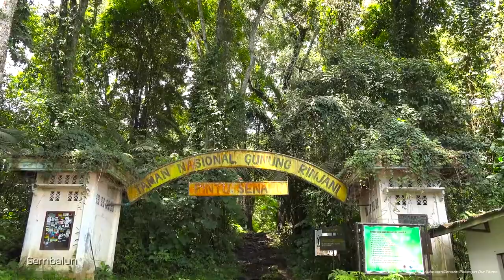Gunung Rinjani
--- Travel ---
Gunung Rinjani merupakan salah satu gunung terindah di Indonesia. Gunung yang terletak di Pulau Lombok ini memiliki ketinggian 3.726 mdpl, menjadikannya gunung ketujuh tertinggi di Indonesia atau kedua untuk gunung berapi. Rute pendakian gunung Rinjani memiliki tiga jalur resmi yang kerap dipilih oleh para pendaki gunung. Namun jalur yang paling banyak digunakan adalah melalui Sembalun, Pelawangan, Segara Anak hingga puncak Anjani. Jalur yang dilalui merupakan perpaduan hamparan padang savana dengan tanjakan yang tidak terlalu terjal.